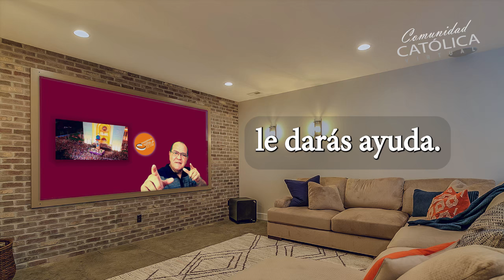PARA SER MILLONARIO | Mauricio Castro.